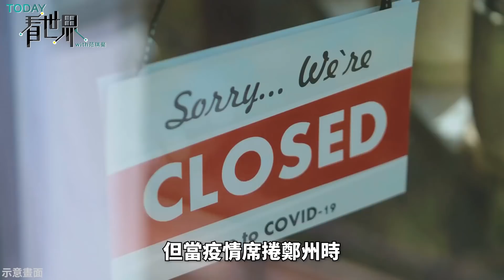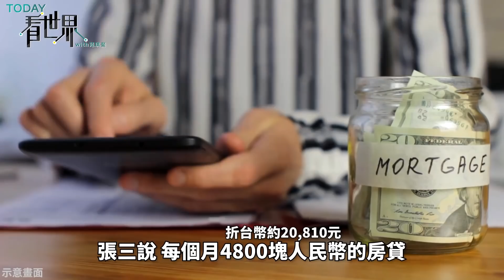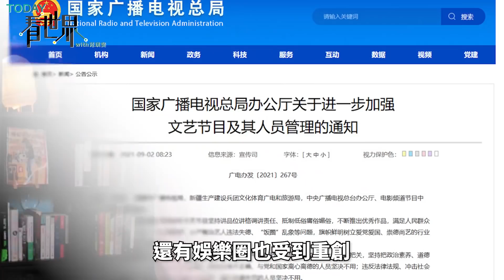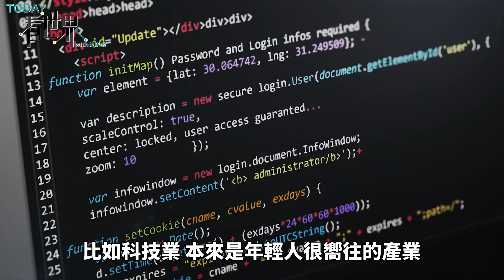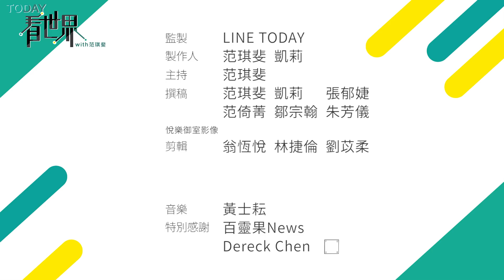疫情、洪災、政府整改連襲！失業率讓中國中產階級不再美好，崩潰生活即將一觸即發？【TODAY 看世界】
最近在中國社群上，有一支自稱是「來自平頂山的張三」的影片，講述自己原來生活幸福美滿，卻接連因為疫情、洪水和政策的關係，自己和妻子接連失業，家庭經濟狀況越來越糟，就連唯一的房子也將被拍賣。很多中國網友看了這個故事，都覺得很有感。這似乎反映了中國很多年輕中產階級的困境，他們的生活到底出了什麼事？